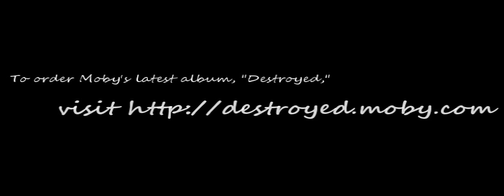Inside Bluenose II - May 9, 2011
The Lunenburg Shipyard Alliance team hit a major milestone in the restoration of Bluenose II on May 9, 2011, with the laying the garboard plank. The garboard plank is the first and bottommost plank on the hull, closest to the keel.

For more videos on the historic restoration of Bluenose II or to learn about visiting the restoration site itself in Lunenburg, Nova Scotia,

For more information on the musical accompaniment, please where you can purchase "Destroyed," the latest album from Moby.